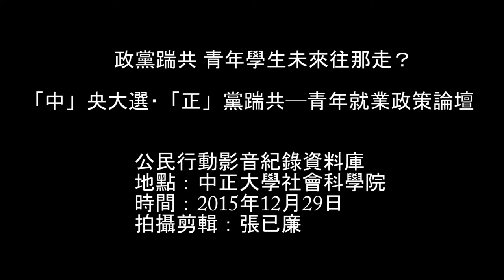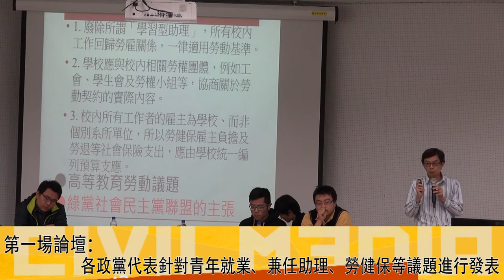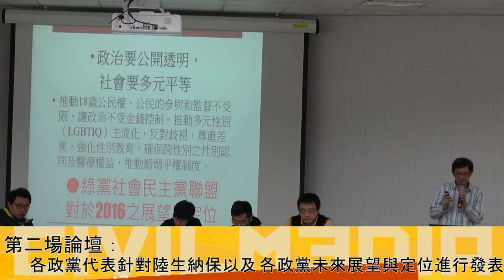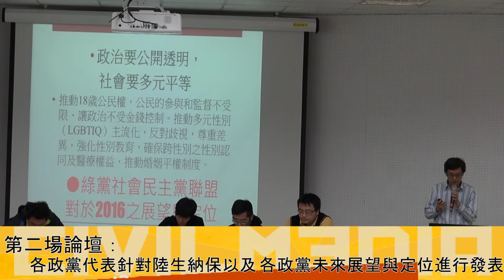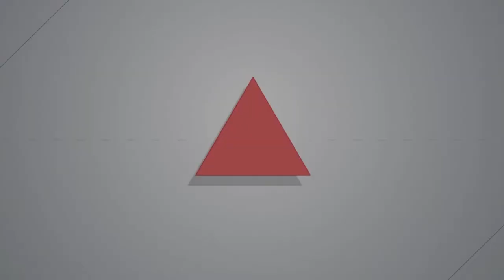「中」央大選‧「正」黨踹共─青年就業政策論壇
中正大學學生會舉辦的「中」央大選「正」黨踹共─青年就業政策論壇，邀請國民黨、民進黨、台灣團結聯盟、綠黨社會民主黨聯盟、時代力量、人民民主陣線等各政黨代表與校內學生針對與陸生納保、青年就業、兼任助理勞健保等議題進行對話。